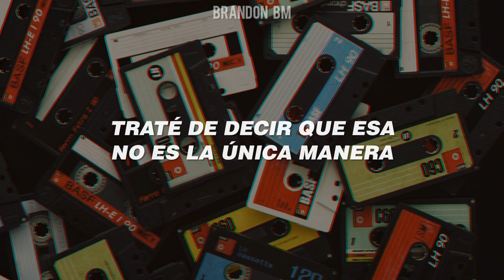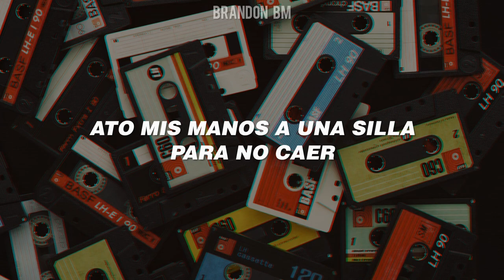Foster the People - Helena Beat (Subtitulada en Español)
We just want to make everyone understand the songs lyrics. I will respond within 24 hours or less. No need to strike a video down when you can get it removed within the same day and keep the channel and yourself happy!